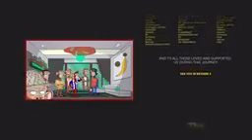everyone! repost the nft show! right now!!!!!